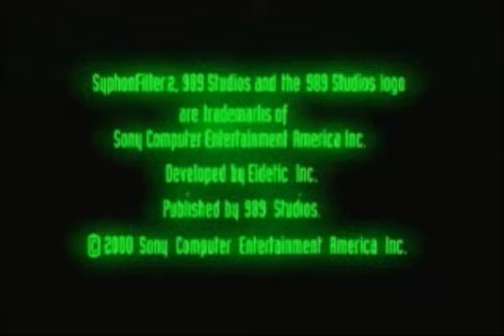Syphon Filter 2 - French Trailer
French trailer for Syphon Filter 2 (2000).